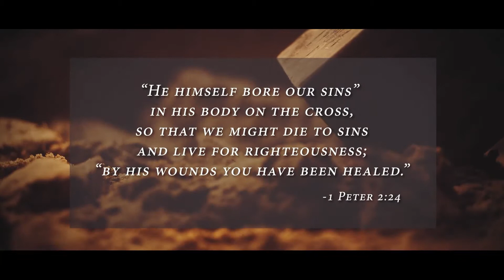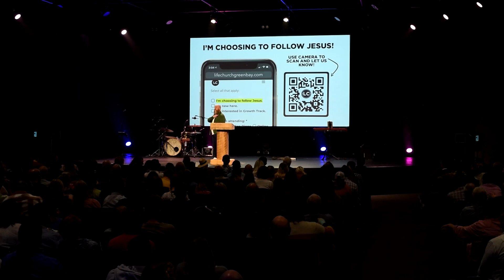Between Two Trees | Pastor Shawn Hennessy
The Rise After The Fall
Resurrection Sunday